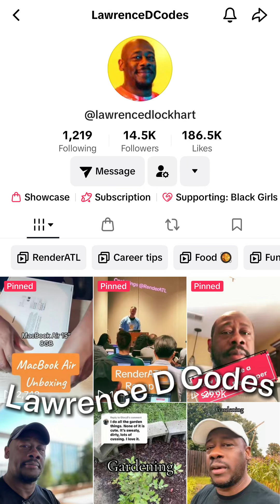🤔 Does imposter syndrome ever go away as a software engineer?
Even after nearly eight years as a software engineer, imposter syndrome still pops up! It's important to acknowledge that feeling and address your self doubt. Turn those "why" questions into "how" questions.
❌ Not "why was I selected" or "can I do this".
✅ Try "how can I prepare" and "what can I learn"!

⭐️ [ BRILLIANT BLACK MINDS ]
Brilliant Black Minds offers free mock technical interviews and connections to some of the world’s top companies to help Black software engineers take the next step in their careers!

Interested in working together? I would love to chat! You can send an email to:

⭐️ [ ABOUT ME ]
I’m Bree, a developer advocate and frontend software engineer. I’m so excited to have you here and hope we can learn and grow together 🫶🏾